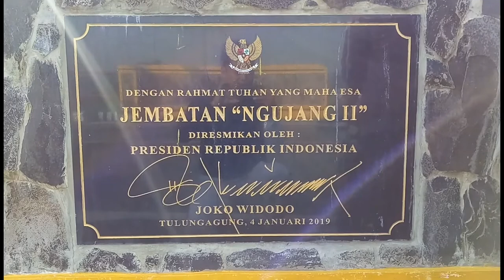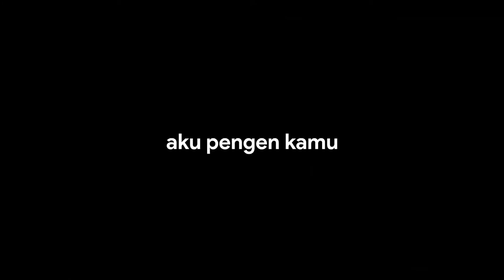Kemegahan Jembatan Ngujang II Tulungagung sudah selesai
jembatan ngujang II ini sudah selesai di bangun dan diresmikan oleh bapak Presiden RI ir. Joko Widodo.
jembatan ini kalo pagi hari sangat cocok buat olah raga sepeda dan jalan pagi. biasanya tiap hari minggu pagi gaess...sangat ramai.